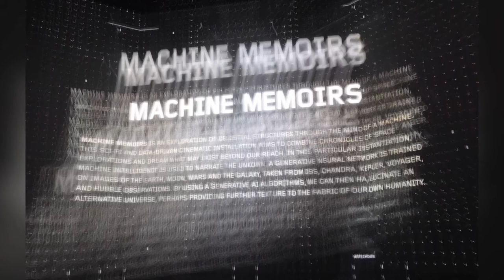Infinity Space Exhibition Flashback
A flashback on our visit to the Infinity Space by Rafik Anadol, a exhibition held at the Artechouse, DC last summer. The show uses mirrors, digital transformations and images to give people a sense of infinity.